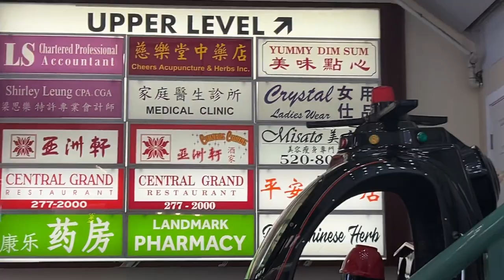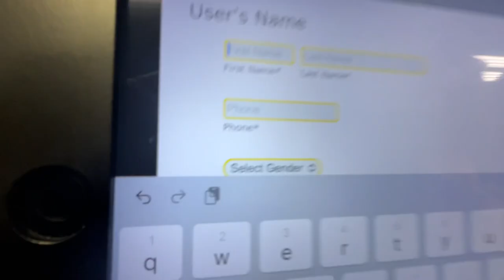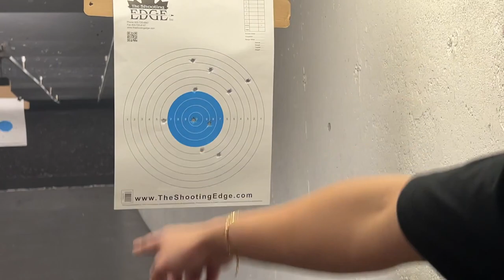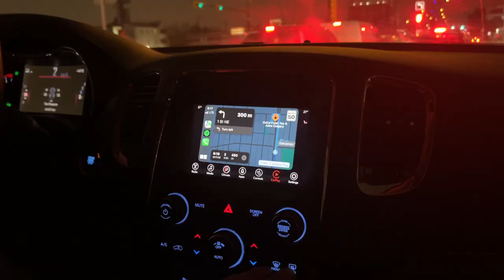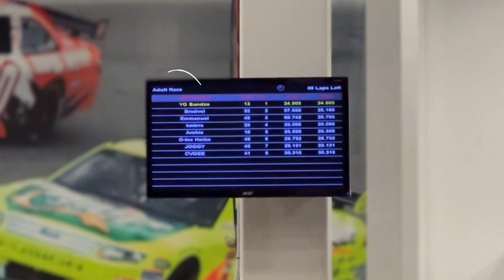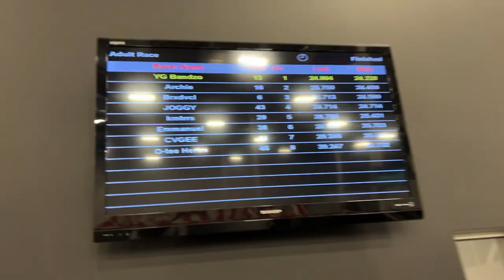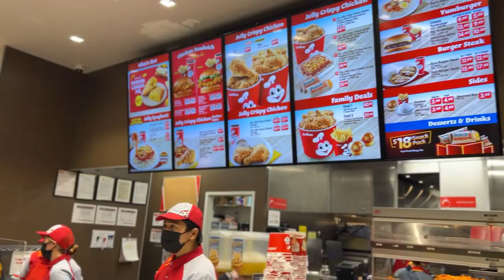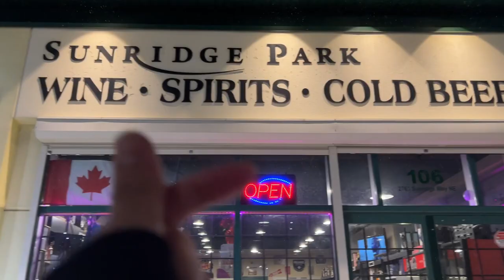Go karting & shooting range with friends | Prinsisa Vlogs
PRINSISA'S SOCIAL MEDIA Accs 💖📲

Your Vloggerist Truly,
prinsisa ✨💖